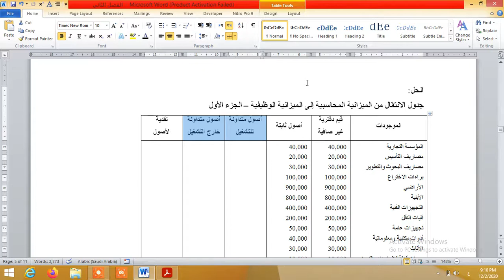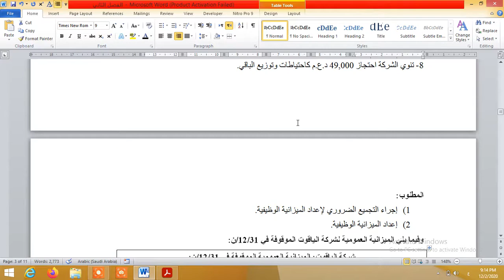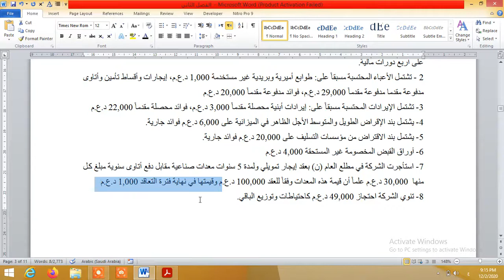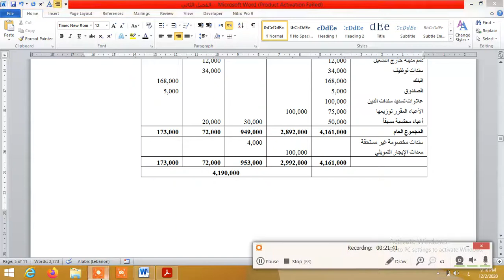الميزانية الوظيفية في التحليل المالي ج